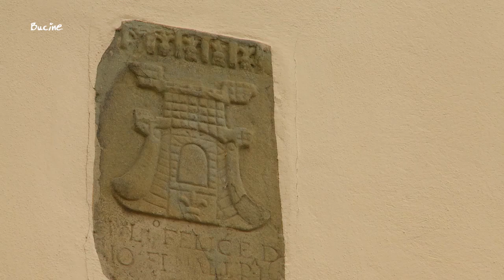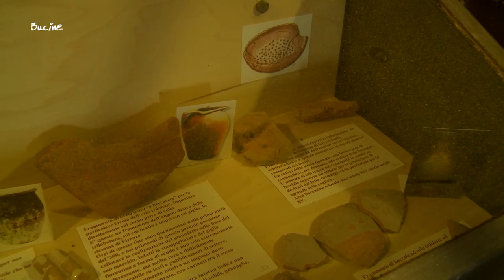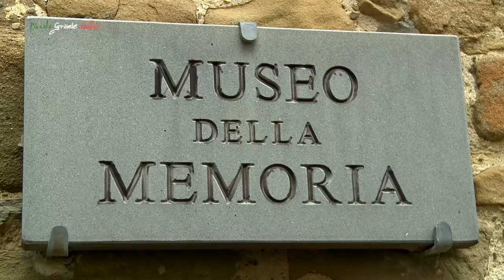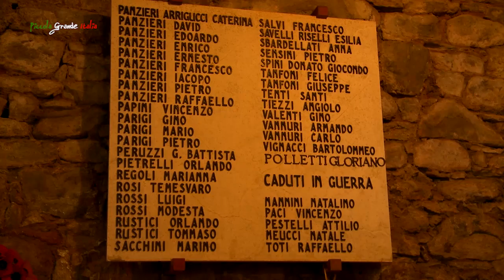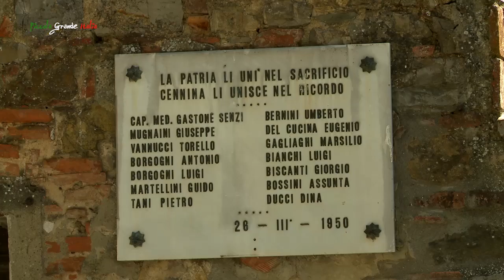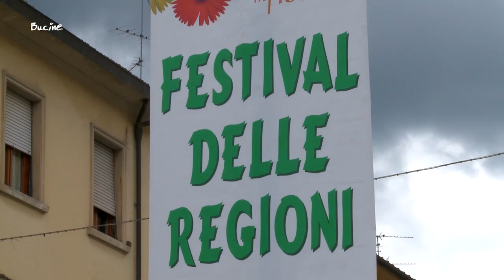Bucine - Piccola Grande Italia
Situato al centro del triangolo Firenze, Arezzo, Siena, lì dove gli ultimi pendii dei monti del Chianti si incontrano con la valle superiore dell’Arno, il territorio di Bucine si sviluppa in una terra di grande bellezza, solcata dal torrente Ambra e dai suoi affluenti. Circondato da colline, alberi secolari e panoramici rilievi, il paesaggio restituisce all’osservatore quello spazio e quella dolcezza che ha contribuito a rendere apprezzata e amata questa parte di Toscana. Attraversando questa terra è impossibile non rimanerne incantati, catturati dalla semplicità della vita rurale dove la storia, la cultura e l’arte convivono in armonia con il paesaggio circostante.